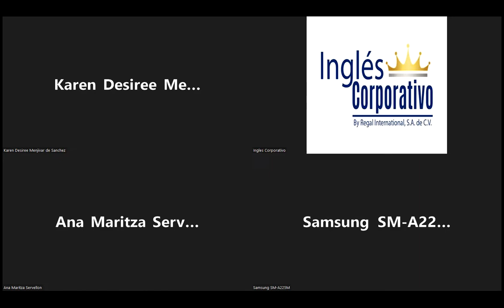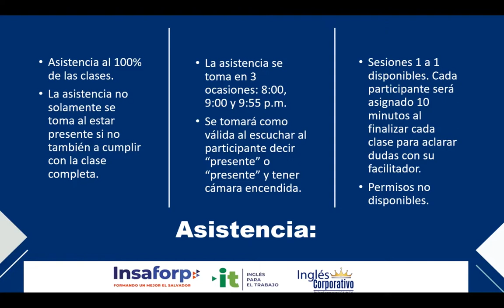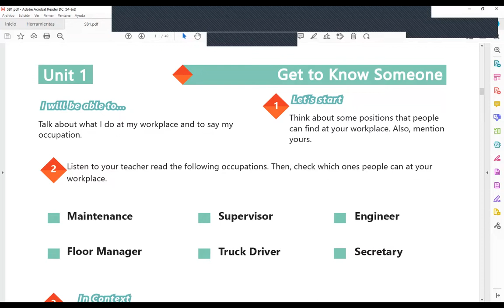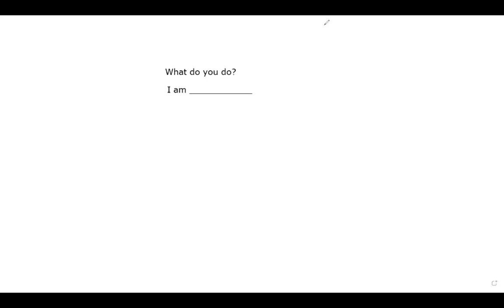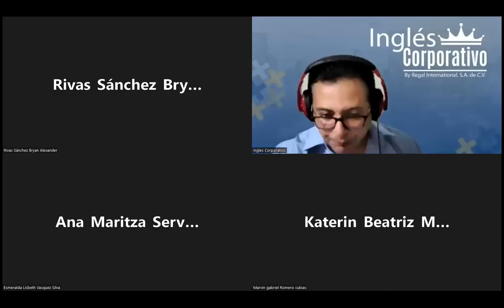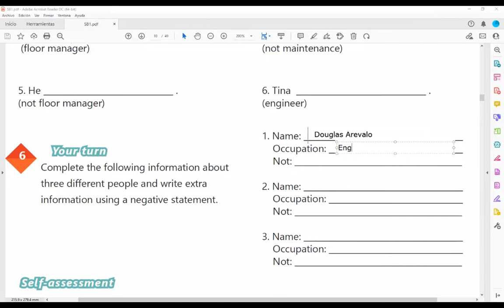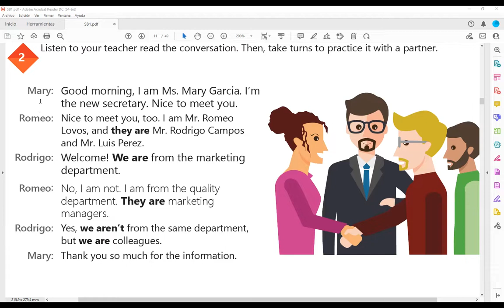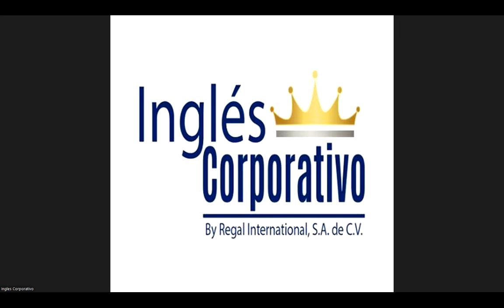Ingles Corporativo-27-06-2022-Affirmative and negative statements